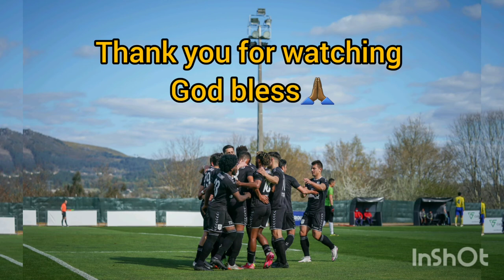Andre Raymond highlight video 2020/2021 season